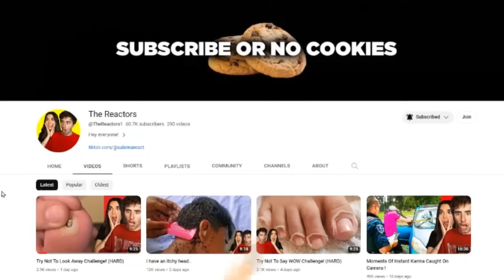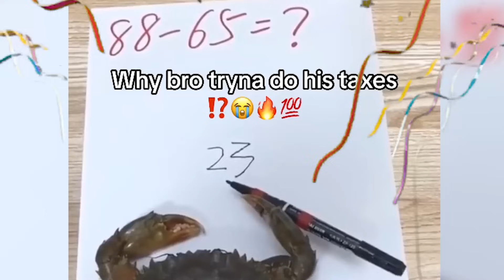basketball stuck in my neck..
Try Not To Look Away Challenge...

Embarrassing Tik Toks That Should Have Stayed In The Drafts
Lucky People Who Avoided Close Calls
Cursed Tik Toks I Regret Watching